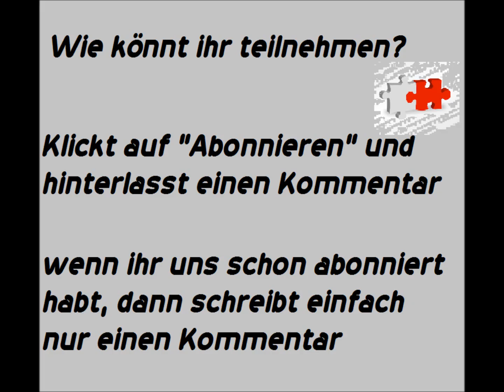100 Abonnenten-Special **Verlosung*** für die Minecraft-Freunde! (beendet)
Der Gewinner wird dann per Zufallsprinzip gewählt ! Viel Glück !!!